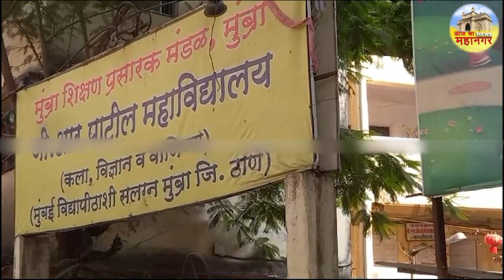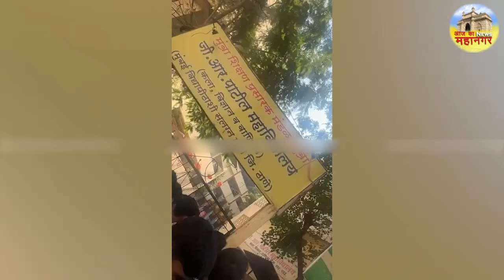मुंब्रा के GR पाटिल कॉलेज में कार्यक्रम के दौरान हुई मारपीट | Aaj Ka Mahanagar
मुंब्रा के GR पाटिल कॉलेज में कार्यक्रम के दौरान हुई मारपीट